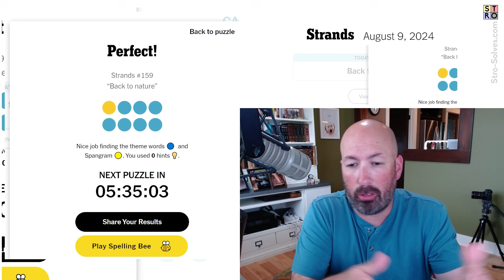This puzzle will take you back to nature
Solving today's Strands for Aug 9th. Strands is a puzzle game from @nytimes and you can try it out yourself